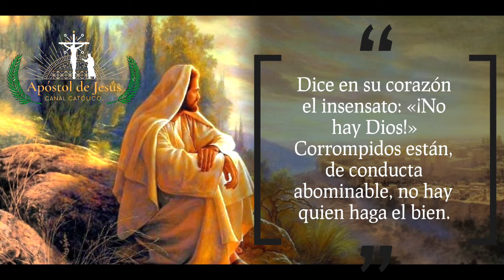Salmo 14 Salmos Biblia Católica